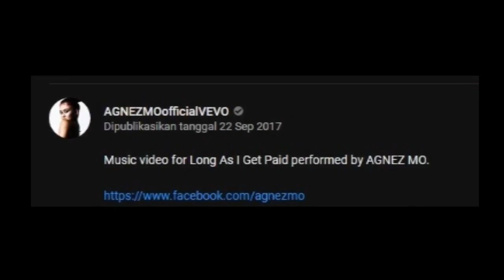AGNEZ MO - Long As I Get Paid hasil kerjasama Director Dunia Sasha Samsonova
AGNEZ MO resmi merilis single terbarunya yang berjudul Long As I Get Paid sebagai kelanjutan karirnya di dunia musik International. Lagu Long As I Get Paid ini merupakan bukti nyata kerja keras AGNEZ MO untuk bisa berkarir di pasar musik dunia. AGNEZ MO pun menggandeng Sasha Samsonova dalam mengerjakan video klip terbarunya. Lagu Long As I Get Paid ini merupakan single keduanya setelah memutuskan untuk go International. Lagu ini  dirilis pada pukul 00:00 waktu indonesia bagian barat, atau  tepatnya pada tanggal 23 September 2017. Meski hijrah ke Amerika, bukan berarti AGNEZ MO melupakan budaya Indonesia. Hal ini terbukti dengan Video klip terbarunya yang mengusung batik yang menjadi kekayaan budaya Indonesia. Sukses selalu buat AGNEZ MO..!!!